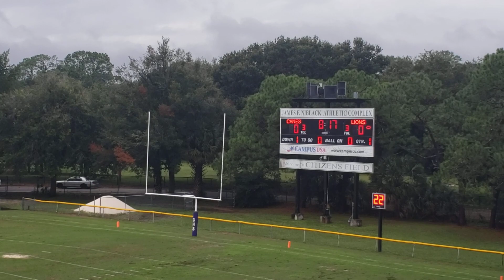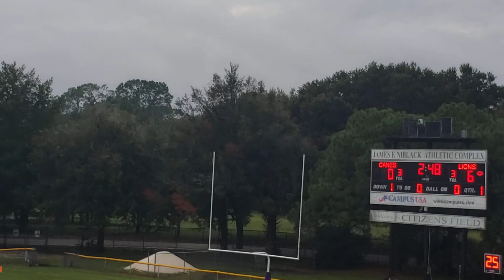GHS vs. Leon football 9-1-23 1Q